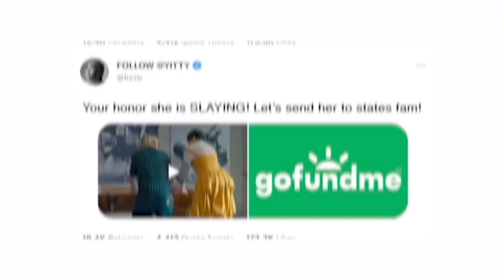Trailer "THE NANA PROJECT" (US)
2023  SOHO International Film Festival
Screening: September 15, 2023

THE NANA PROJECT
The mockumentary, The Nana Project, stars Academy Award winner Mercedes Ruehl (The Fisher King, Hustlers), Nolan Gould (Modern Family, Friends with Benefits) and Will Peltz (The List, Manifest). Set primarily at Timeless Acres Retirement Home, the film follows a documentary crew who develop an interest in one of its star residents' feisty chess master Helen "Nana" Lewis (Mercedes Ruehl). With the help of her friends Jennifer (Nicky Whelan), Francesca (Morgan Fairchild), Jack (Tony Todd), Esther (Charlene Tilton), Kitty (Beth Broderick), Gladys (Margaret Avery), and Lisa (Gina Hiraizumi), Nana begins training for the State Chess Championship. She plans on dominating the competition but her real plan involves reuniting her estranged grandsons, Andrew (Nolan Gould), a dedicated veterinary student and Cody (Will Peltz), a flashy male model and influencer. We follow Nana's journey in a hilarious and heartwarming family comedy about getting older and coming back together again.

Director: Robin Givens
Screenwriter: Eric Ulloa, Anthony Del Negro, Carl Moellenberg
Producer: Anthony Del Negro, Carl Moellenberg
Cast: Mercedes Ruehl, Nolan Gould, Will Peltz, Nicky Whelan, Morgan Fairchild, Tony Todd, Beth Broderick, Sierra McCormick